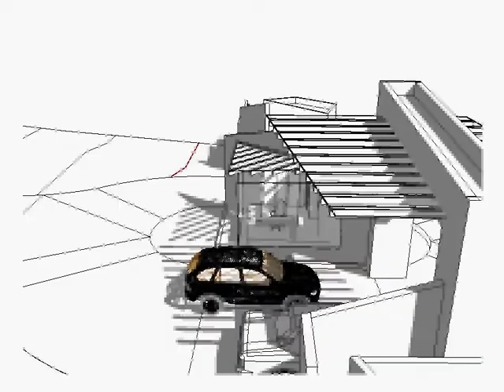MODELO NATURA ACCESO Recorrido 1